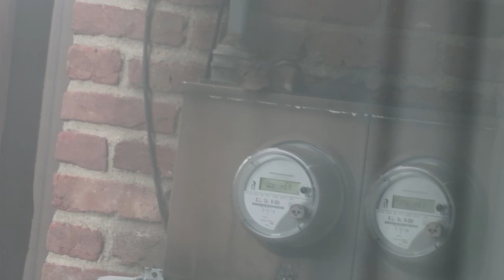Butters attacks plastic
Teehee!